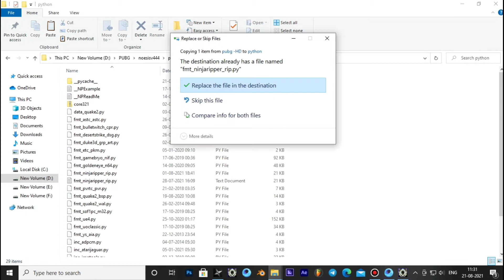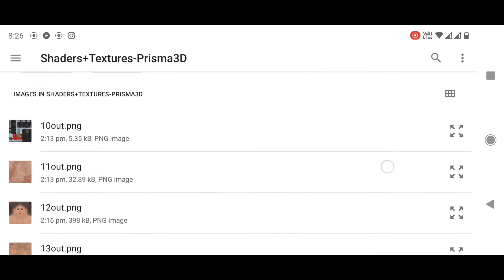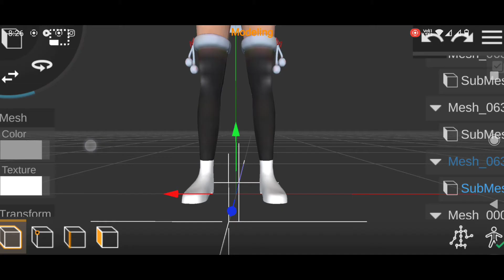Captivating Rainder Set bon PUBG Mobile-3D MODEL PRISMA3D Blender FBX+OBJ+prisma FREE DOWNLOAD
Captivating Rainder Set bon
Free 3D models Download
3D models Download
Prisma 3D V.2.0
Sorry, your Object is too large. Maximum amount of vertices is 6400 fix

The file is password protected and password is in the video so watch it carefully
How To Download Link 3D models Download
                 Android
🎵 Control
Unknown Brain, Rival, Jex

mobile
cod mobile
pubgmobile
mobile game
pubg mobile 3d logo
pubg mobile update
3d models
free 3d models
3d models download
free 3d model download
3d model download
where to download 3d models for free
download
webistes to download 3d models
3d model
3d models free downloads
free 3d models download for maya
3d models download
3d model download
download free 3d models
how to download 3d models
arch viz models download
vray model download
free 3d models download obj
model,3d model free download
free 3d models download sites
download arch viz models free
download archvis models free
models
sketchup model download
3d models download
pubg 3d model download
download 3d models
3d model free download
pubg 3d models download
pubg 3d model free download
pubg character 3d model free download
free 3d model
pubg 3d models free download
pubg 3d model
free 3d models
download
pubg car 3d model free download
3d model
pubg 3d model blender
3d model download
prisma 3d pubg model
prisma 3d model download
pubg models download 3d
3d models,model
free 3d models
3d model
models
furniture 3d models
selling 3d models
pricing 3d models
free sketchup models
models that sell better
hd models
presentation of 3d models
websites for free 3d models
free models
obj 3 models
making money selling models
where to get 3d models for free
making money selling 3d models
is selling 3d models profitable
how to make money selling 3d models
is selling 3d models sustainable?
Free 3D models Download for blender
Free 3D models Download for 3ds ma models inting
3d modeldownload for android
3d max free model download
free 3d printer models download
prisma 3d models download free
prisma 3d model download free fire
prisma 3d model download pubg
prisma 3d model download fnaf
fool set male Free 3D models Download
architecture 3d models
3d architecture models
render 3d model
3d model editor
3d model
vrm model
gaming fools
generative models vs discriminative models
computer 3d model
set up subathon
how to image
valve index
hd logo maker
cable extension
mahie gill movies
pubg character logo maker
image to image translation
khaleel movies
learn 3d modeling
sonu sood kapil sharma show full episode
free logo
modeling
twitch stretch goals
how to create crane in blender
how to create tower crane in blender in tamil
how to download and install blender,how to download and install blender tamil
how to get create coupons for free in pubg mobile
michael reeves robot
pubg new crate
create opening
15000 uc create opening
new crate opening trick 2021
how to make tower crane in blender
the leaderboard
how to make tower crane in blender in tamil
tower crane
blood oath
prisma3d - 3d modeling animation rendering
indra khuwaillid
prisma3d - 3d modeling animation rendering free fire
prisma 3d pubg model download
how to import pubg model in prisma 3d
pharaoh suit pubg mobile
season 16 royal pass pubg mobile
pubg mobile pharaoh wallpaper download
bon
bones
animation with bones
adding bones
bones to object
bon bon
bon bon hb
bones to the objects
bon bon films
bon bon shooter
bon walten files
bon bon go get him
annoying bon bon
parenting bones to the objects
character animation with bones
bon bon healthbars
healthbars bon bon
how to put bones
prisma 3d bones
bones prisma3d
how to add bones
bones prisma 3d
blender bones add
how to create bones
bones joint prisma3d